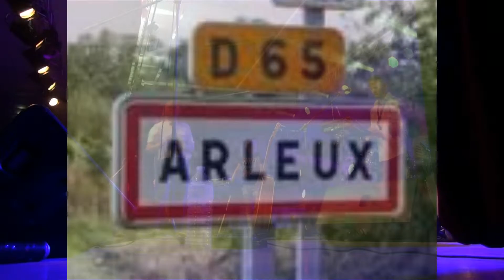Goldmen - Arleux - 02.09.2013 - il suffira d'un signe